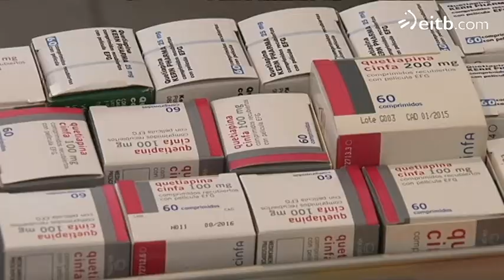13 farmacias Gipuzkoanas harán un seguimiento a pacientes crónicos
13 farmacias Gipuzkoanas harán un seguimiento a pacientes crónicos.

Se trata del programa conSIGUE en la que participan más de 90 pacientes polimedicados. Un programa pionero que se quiere implantar en toda Euskadi para comienzos de año